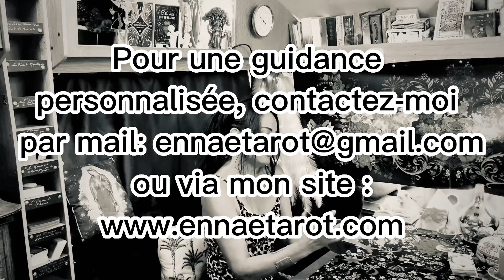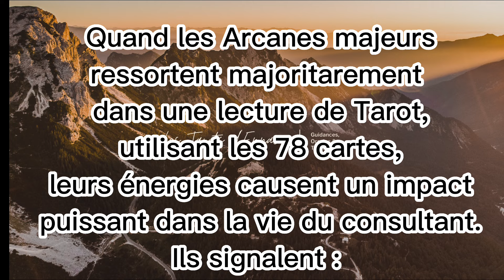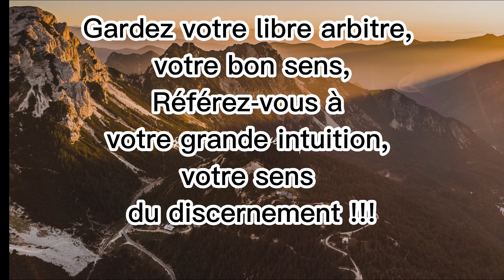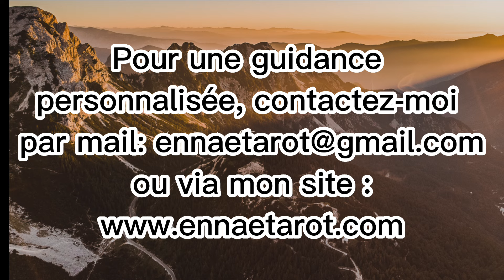LION Du 1er au 15 SEPTEMBRE 2024-MESSAGE EXPRESS- Clique dans la vidéo à 17:52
INTRO : 00:00
BÉLIER : 01:32
CAPRICORNE : 06:10
VIERGE 11:55
LION : 17:52
SCORPION 24:50
SAGITTAIRE : 31:57
VERSEAU : 36:34
BALANCE : 42:00
POISSONS : 46:30
GÉMEAUX : 50:58
CANCER : 55:08
TAUREAU : 01:03:30

Bienvenus à toutes et à tous sur ma chaine "Les Tarots & Musiques d'Ennaë"

et dans des domaines différents. Si vous souhaitez des réponses plus précises dans un ou plusieurs domaines de votre vie en particulier, il est préférable de consulter en privé.
Commentaires :
Les commentaires irrespectueux, dégradants, insultants, relevant de menaces ou de harcèlement seront signalés, bloqués et supprimés.

La musique de cette vidéo est une composition d' Ennaë: Titre : "Neige" - Production Ennaë
Distribution Tunecore